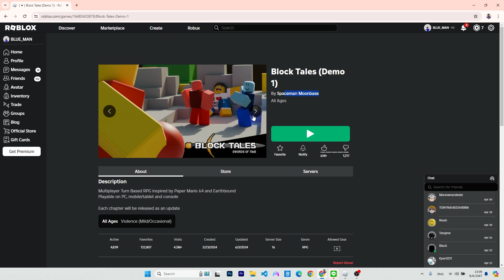เป็ดนัก YAP l roblox: Block Tales (Demo 1)